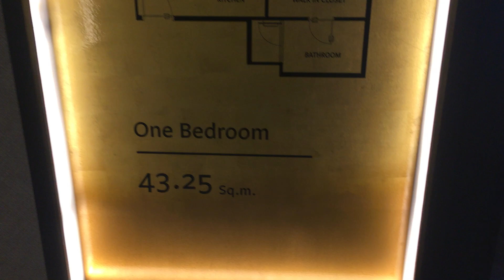The Esse 36, 1-Bedroom Show Suite, 43.25 M2, Type 1A-2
The Esse 36 by Singha Estate and Hong Kong Land is a FREEHOLD condominium located 'On Station' at Thonglor BTS Station in Bangkok on 43-floors with a total of 338 condominium units.